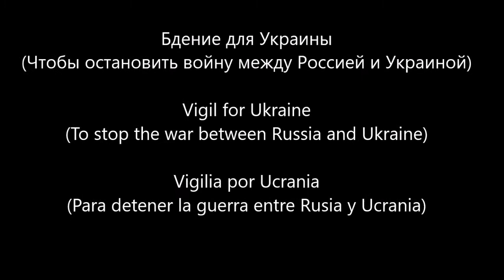Отче Наш (Our Father) Vigil for Ukraine (To stop the war between Russia and Ukraine) (Recas piano)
Бдение для Украины
(Чтобы остановить войну между Россией и Украиной)
Vigil for Ukraine
(To stop the war between Russia and Ukraine)
Пильнування для України
(Щоб зупинити війну між Росією та Україною)
Vigilia por Ucrania
(Para detener la guerra entre Rusia y Ucrania)

Отче Наш
(малы) для Народа
(Литургия для хора и Народного пива)
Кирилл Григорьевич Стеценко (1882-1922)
(Транскрипция для фортепиано Анхель Рекас)

Отче Наш
(малe) для Народу
(Літургія для хору та Народного спиву)
(Транскрипція для фортепіано Анхель Рекас)

Our Father
(small) for the People
(Liturgy for choir and folk singing)
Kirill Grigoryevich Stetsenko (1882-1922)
(Angel Recas Piano Transcription)

Padre Nuestro
(pequeño) para la gente
(Liturgia para coro y canto popular)
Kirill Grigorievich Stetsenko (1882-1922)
(Transcripción para piano de Angel Recas)